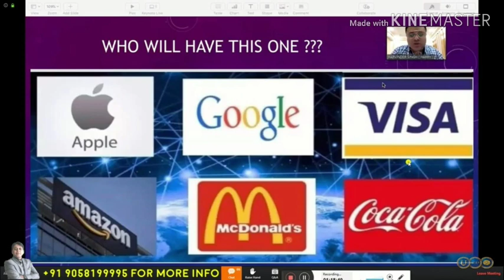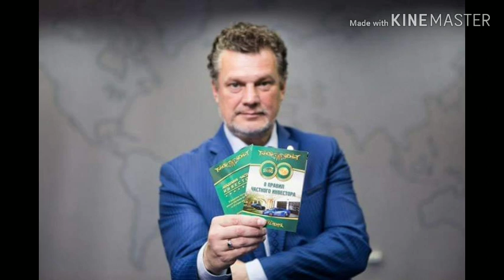Important newsl Call [9782409772]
Important newsl SWIG SKYWAY INVEST GROUPl Call [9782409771]